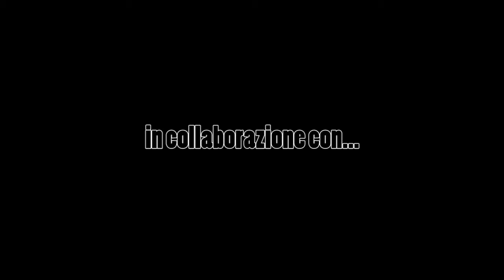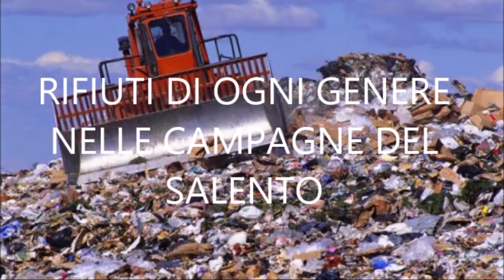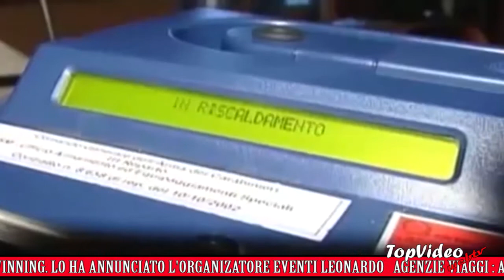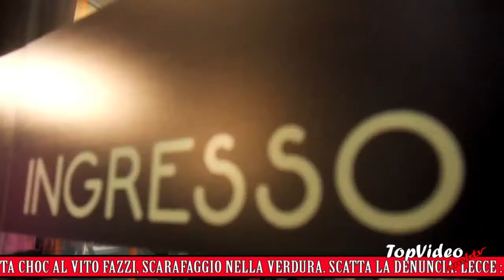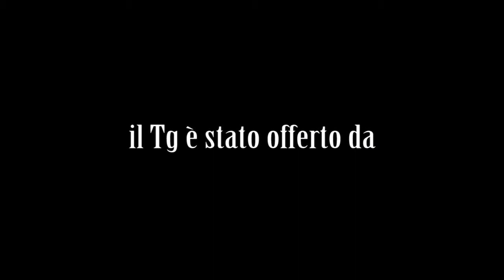Oggi NEWS: Notiziario settimanale 24/ 2